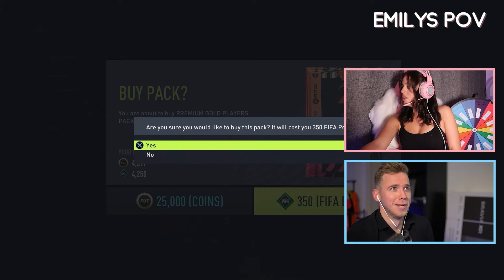EXTREME FIFA 22 SPIN THE WHEEL PACK OPENING CHALLENGE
Today we have a SPECIAL video featuring the one and only @Slotta !! 🤩 I'm bringing back the mystery spin wheel challenge with FIFA 21 pack openings 👀 - Whoever gets the lowest rating player = has to do a CHALLENGE! x

❤ STAY ACTIVE FOR A FOLLOW-BACK ❤